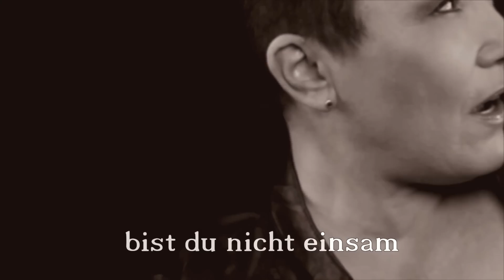Reininghaus - Schatten der Vergangenheit (Official Video)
Musikvideo: Schatten der Vergangenheit - aus dem Album "Lizenz zum Leben".
Holt euch die Songs:

REININGHAUS - die Band, die dich mitnimmt...
...ist eine deutsch Rock/Pop Band und steht für intensive, abwechslungsreiche und vor allem eigene Musik.
Bekannt wurde "Reininghaus" 2017 mit ihrem Konzert auf dem "Classic Open Festival"
in Leipzig. (Helen Schneider, Joy Fleming u.v.m.)

Die Songs, die von der Songpoetin und Frontsängerin Heike Reininghaus komponiert und getextet werden, bekommen durch ihre unverwechselbare Stimme einen ganz besonderen Ausdruck .
Taff präsentiert sie ihre Songs mit ihren ehrlichen, gradlinigen Texten und beleuchtet damit schlaglichtartig gesellschaftliche Hintergründe.

Heike Reininghaus genoss ihre Gesangsausbildung bei der namhaften Gesangslehrerin Annika Klar, die auch als Chorsängerin mit Michael Jackson, Mariah Carrey u.v.a. unterwegs war.

Bei ihren ersten Konzerten trat Heike Reininghaus allein mit ihrer Gitarre und ihren Songs auf und machte sich als Singer/Songwriter einen Namen.
Sie schrieb Lieder für szenische Lesungen und gründete später ihre eigene Band: "Reininghaus Projekt". Daraufhin erschien die erste CD "Das ist mein Weg".

Weitere CD`s folgten unter dem Namen "Reininghaus":
Das Album "Lizenz zum Leben" und die Maxi CD "Wir fangen wieder an / Woodstock".

Bei dem Song "Woodstock" wird der Geist aus dieser Zeit nach einem halben Jahrhundert in unsere heutige zurück transportiert.
Nach der Veröffentlichung wurde die Band Reininghaus zu einer Fernsehproduktion zum Thema "Songs für den Frieden" nach Berlin eingeladen.

Im Sommer 2019 begleitete ein RTL-Team den "Reininghaus Drummer" Dieter Sautier, der bei dem Rockspektakel "Rockin`1000" mit der größten Rockband der Welt in der Commerzbank-Arena Frankfurt (M) auftrat!
2 RTL Beiträge wurden zu diesem Ereignis mit Dieter Sautier gesendet!

Die Band:
Heike Reininghaus (voc)
Jürgen Kammer (Keyb)
Dieter Sautier (Drums),
Siegfried Jendrychowski (Git.)
Alexander Stams (Bass)